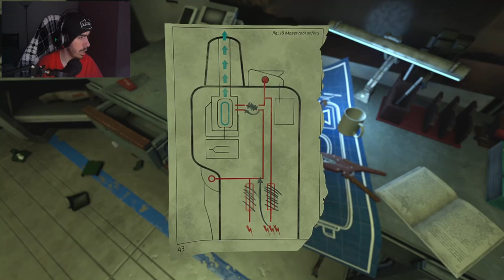BRANDON WRONG! | SOMA - Part 7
Welcome to our Let's Play series of SOMA! Get ready to immerse yourself in a first-person horror perspective as we explore the depths of an underwater mystery. Watch as we navigate through the eerie world of SOMA, encountering terrifying creatures and unraveling the dark secrets hidden beneath the waves.
Tips Are Appreciated Not Neccesary!
You Want to Gift Me!? Here it's Possible!
Song Produced By: DarkCrusade6
Song Name: The Oppression Instrumental
Used For Entertainment Personal Use Only. Non-Commercial Use!